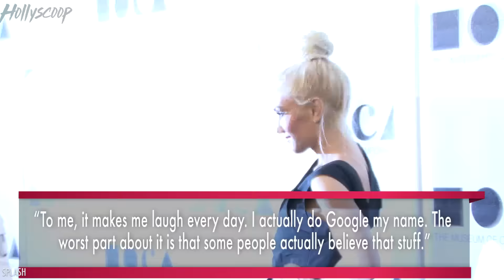Gwen Stefani Gushes Over Boyfriend Blake Shelton for Harper’s Bazaar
Gwen Stefani gushed about her relationship with country crooner Blake Shelton in a new interview with Harper’s Bazaar